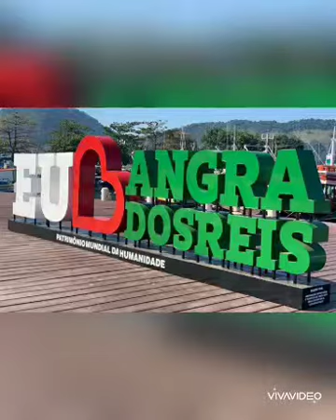Hino do município de Angra dos Reis/RJ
Angra dos Reis é um município brasileiro situado no sul do estado do Rio de Janeiro. Localiza-se a beira do mar e possui, em seu litoral, 365 ilhas. Possui uma área de 816,3 km² e sua população, conforme estimativas do IBGE de 2021, era de 210.171 habitantes. Os municípios limítrofes são Paraty, Rio Claro e Mangaratiba, no território fluminense e Bananal e São José do Barreiro, no lado paulista.

Antes da chegada dos europeus, era habitada por tribos indígenas tupinambás. Foi descoberta pelos portugueses em 6 de janeiro de 1502, sendo colonizada apenas a partir de 1556. Após 1872, entrou em decadência com a inauguração das estradas de ferro, que interligavam o Vale do Paraíba aos portos de Santos e do Rio de Janeiro. Voltou a ocupar posição de destaque, a partir de 1928, quando a Linha Tronco da Rede Mineira de Viação a ligou aos estados de Minas Gerais e de Goiás, por ele escoando sua produção agrícola. A ferrovia, em bitola métrica, ainda existe, sendo operado atualmente pela Ferrovia Centro-Atlântica, estando em recuperação devido aos deslizamentos de terra nos últimos anos. Em meados do século XX, tornou-se crucial na implantação da Companhia Siderúrgica Nacional (CSN), em Volta Redonda, sendo o porto por onde a mesma era abastecida de carvão de coque proveniente de Santa Catarina. Atualmente, a empresa também utiliza o porto para exportar aço.

Sua importância atual dá-se pelo fato de ter, como instalação subordinada, o terminal marítimo da Baía da Ilha Grande (TEBIG), da Petrobras, localizado no bairro da Monsuaba. Além disso, sedia atualmente as únicas usinas nucleares em funcionamento no Brasil. Atualmente, devido à beleza de suas praias e das regiões próximas, Angra virou ponto forte do turismo não só estadual, mas também nacional. Possui 97 ilhas, muitas delas tendo por donos celebridades nacionais e internacionais, sendo a maior de todas denominada de Ilha Grande.

A maior parte da mancha urbana é cercada por morros, o que contribuiu para que esta fosse afetada algumas vezes por desastres naturais como deslizamentos de terra. Segundo o Censo 2010, em Angra cerca de 36% de sua população vive em favelas, situados em morros ou áreas de mangues. Isto coloca o município em décimo lugar das cidades brasileiras, no que tange a proporção de domicílios nesse tipo de aglomeração urbana do país.

Hino de Angra dos Reis

Composição: Carmem Dolores

Vou cantar tua beleza
Angra dos Reis
Quem te conhece quer te ver

Teu cenário de grandeza
Jóia rara de beleza
O teu nome é tradição
Tens dos teus filhos amor e carinho
No coração

O verde do teu mar
Angra dos Reis
A luz do teu luar
Angra dos Reis
O brilho do teu sol
Angra dos Reis

Nós queremos cantar
E se o destino daqui me levar
Hei de voltar

Angra dos Reis
Angra dos Reis
Angra dos Reis

Nós queremos cantar
Hei de voltar

No teu céu estrelas mil
Sempre a brilhar
Pedacinho do Brasil
Glória sem par

No teu solo hospitaleiro
Nossas crenças nossos sonhos
E a fé no teu porvir
Sempre serás dos teus filhos a luz
Que nos conduz

Angra dos Reis
Angra dos Reis
Angra dos Reis

Nós queremos cantar
Hei de voltar

Angra dos Reis
Angra dos Reis
Angra dos Reis

Nós queremos cantar
Hei de voltar.